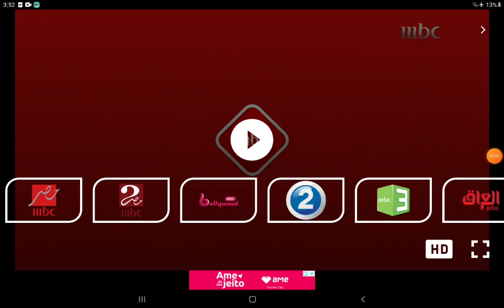mbc1 ident 5